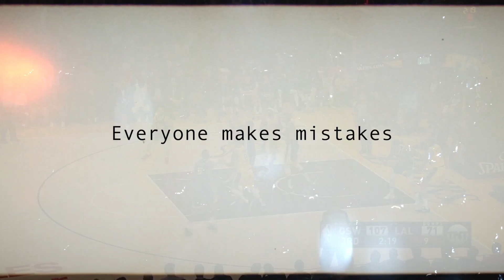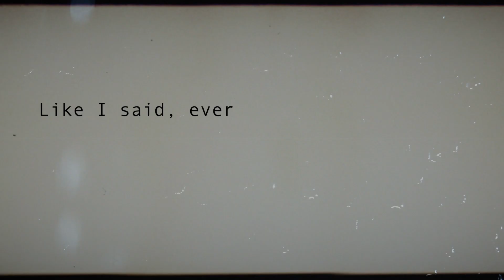Your mistakes don't define you, but how you respond to them does...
Dive into the resilient world of NBA superstars such as Luka Doncic, LeBron James, Stephen Curry, Kevin Durant, and more, as they showcase the art of bouncing back from blunders on the court. In this captivating video, witness how even the greatest athletes stumble, but it's their ability to swiftly rebound that sets them apart. Discover how these iconic figures prove that mistakes are merely stepping stones to success, emphasizing that one's character is defined not by the errors made, but by the resilience shown in overcoming them. Join us on a journey of growth, empowerment, and redemption as we unravel the profound lessons taught by basketball's finest.